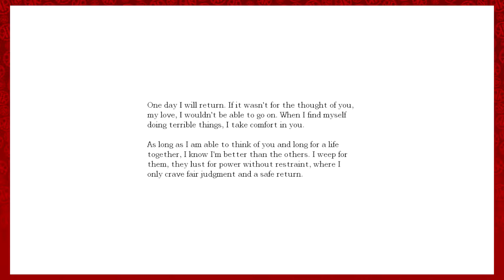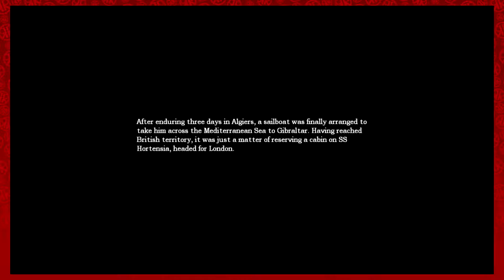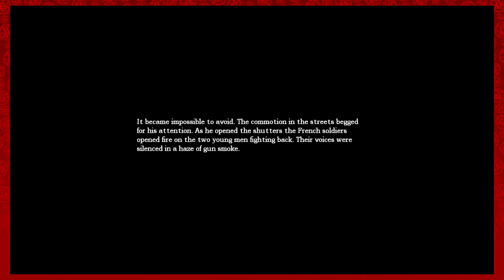Amnesia: The Dark Descent: We're Gonna Melt The Goo - EP: 4 - Rogues and Roleplayers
Welcome back to Amnesia: The Dark Descent! As Bumblure and T.C. search around for the ingredients to make a wicked chemistry concoction, Bumblure gets 1) lost, and 2) spooped by the scary sounds. But it all leads to the momentous occasion of melting the goo!